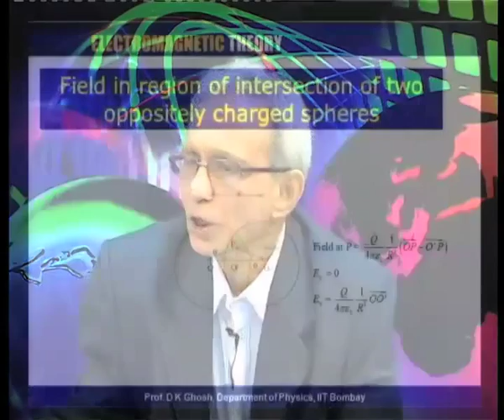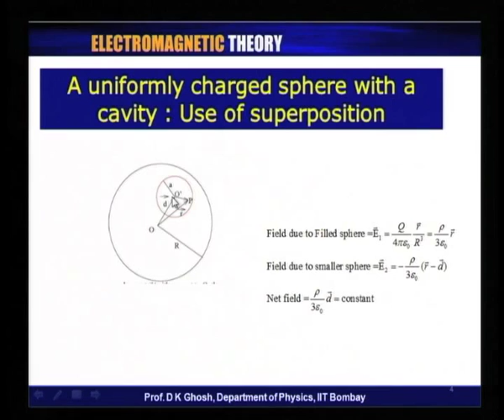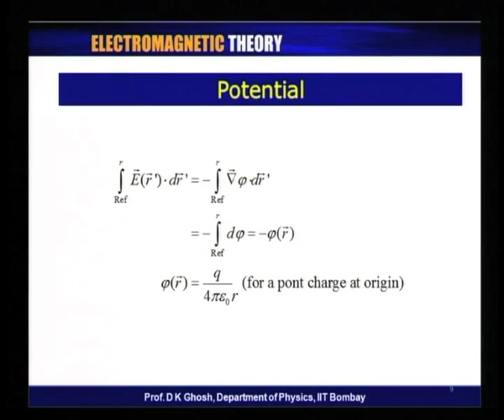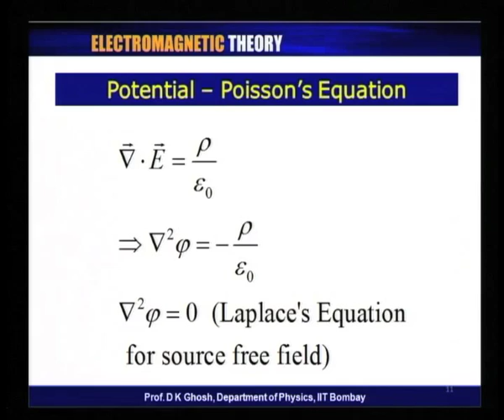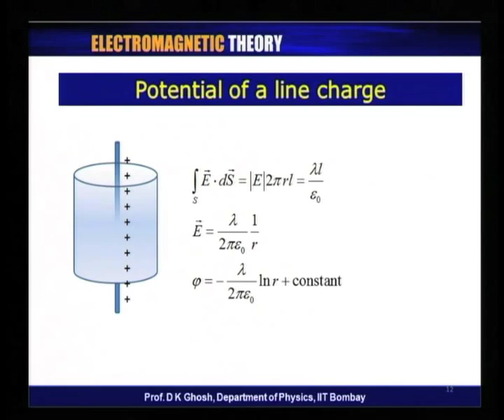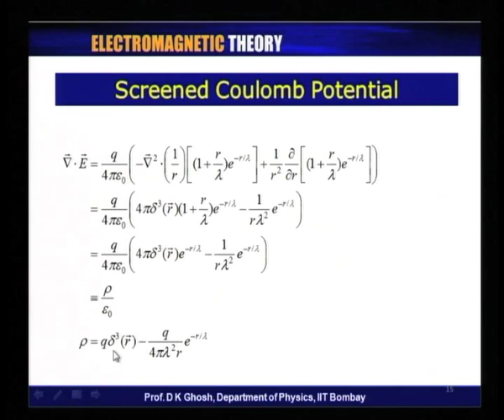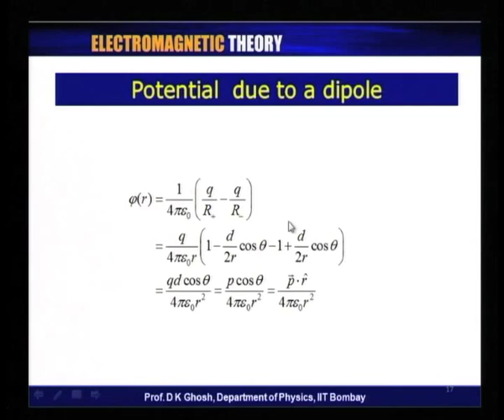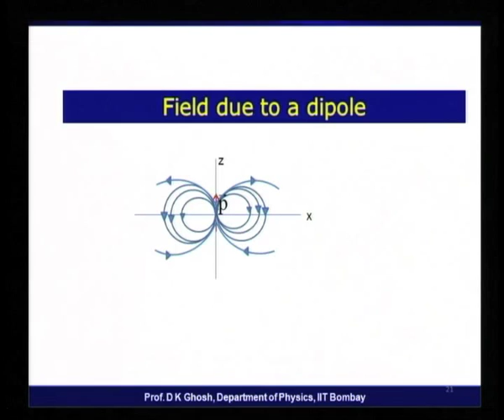Mod-02 Lec-08 Electric Field and Potential